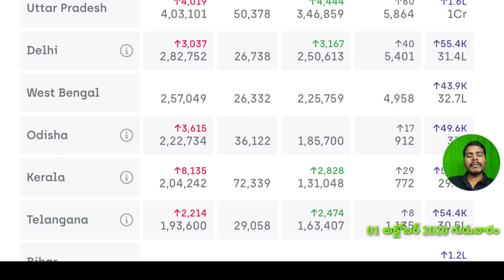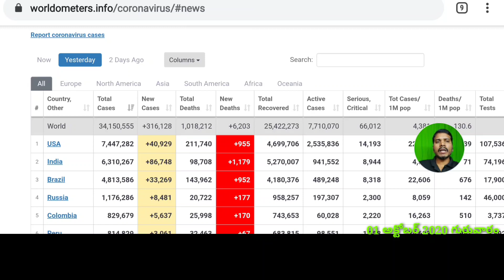కువైట్ లో105,676, ఇండియాలో 63,72,000 దాటిన కొరోనా బాధితులు//kuwait gulf updates //kuwait telugu news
(source)